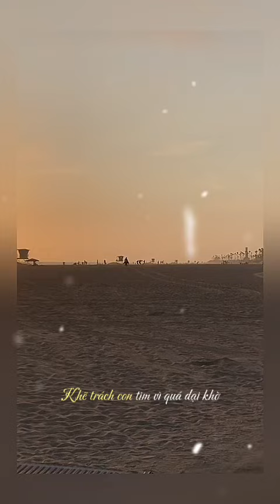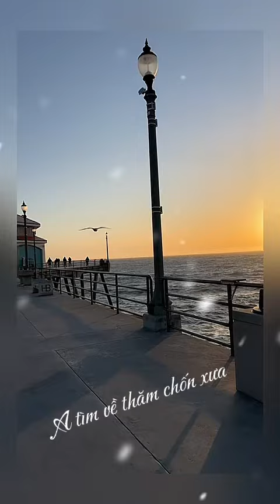April 14, 2024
Ngày nào anh đến mang theo mối tình nồng …